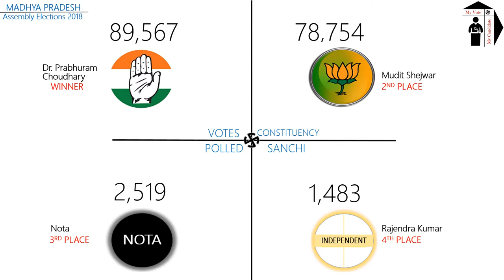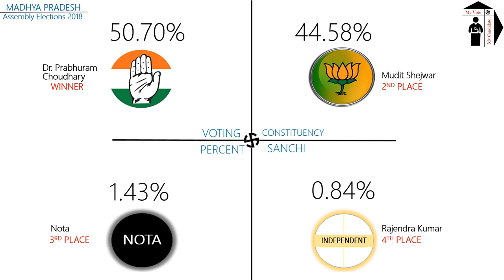SANCHI Assembly Constituency